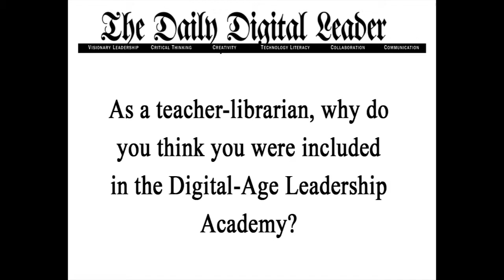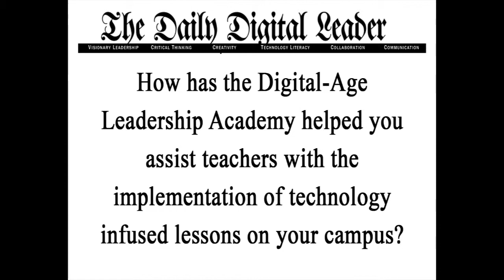Digital-Age Leadership Academy Reflections by April Scott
Teacher-Librarian, Joy James Elementary